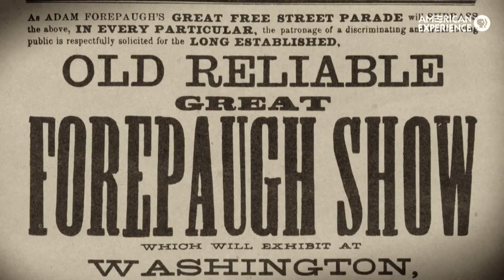Barnum's Biggest Competitor | The Circus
Adam Forepaugh's intense rivalry with P.T. Barnum helped launch the American circus into its golden age.  Sharon Grimberg, the writer/director/producer of our film THE CIRCUS, introduces you to Forepaugh, one of the most famous — and talented — circus managers of his time.

THE CIRCUS premieres across two nights — Monday, October 8 & Tuesday, October 9 at 9/8c on PBS.